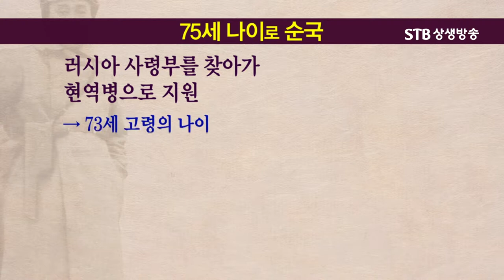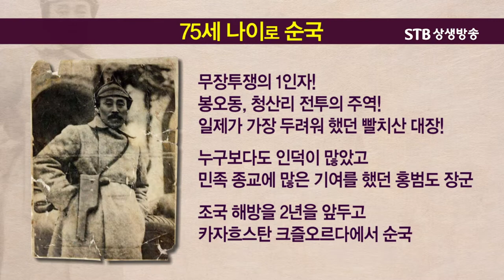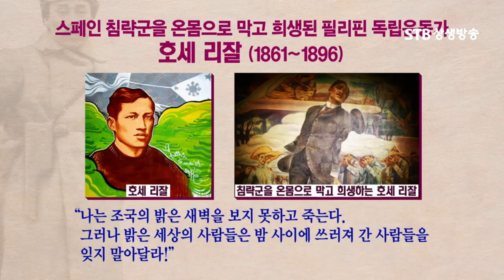홍범도 장군은 아직 독립된 조국에 돌아오지 못했다ㅣ머나먼 이국땅 카자흐스탄에 쓸쓸히 묻히다ㅣSTB상생방송 김삼웅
STB상생방송) 인간의 길 가효국충 29회 항일 무장투쟁의 영웅 홍범도 장군① 김삼웅